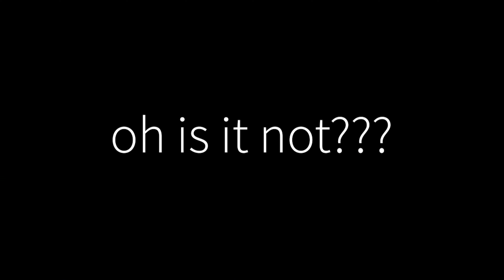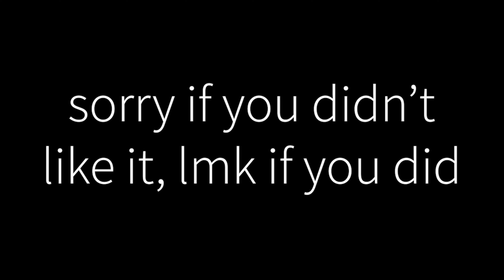Precipitance 100% (Extreme Demon) - ft. my mom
I finally have a highlights video! and it includes my mother which is pretty cool. I saw the six hours of footage and actually finished the video after about a week of procrastinating.

Attempts:
Enjoyment: 8/10

10. 8 Jumps of Hell